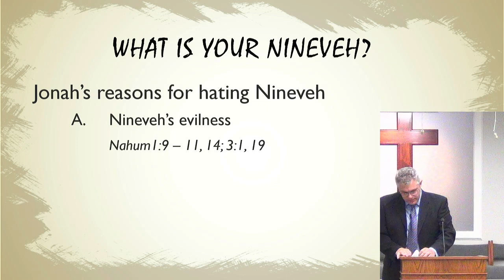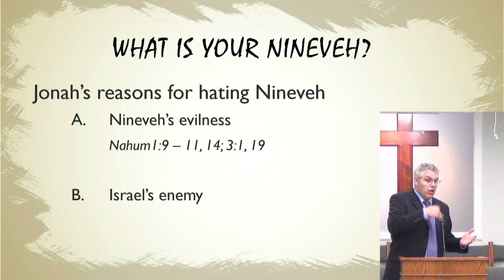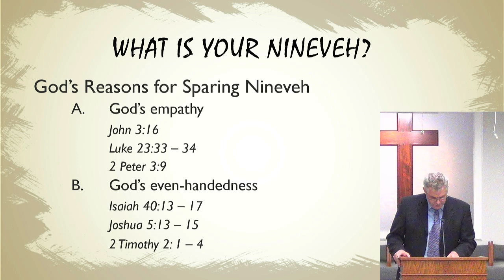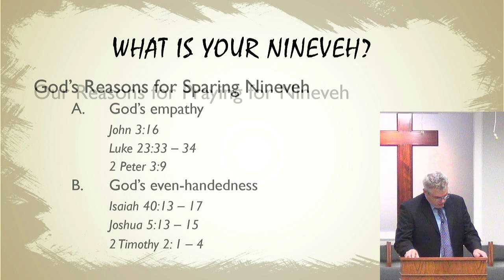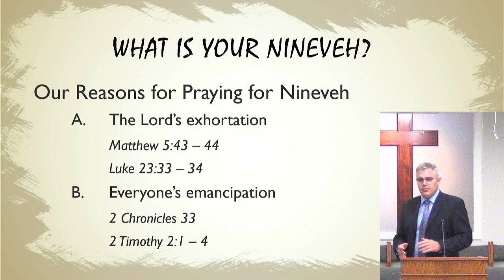What is your Nineveh - David Trembly